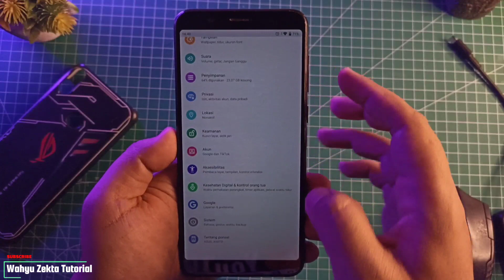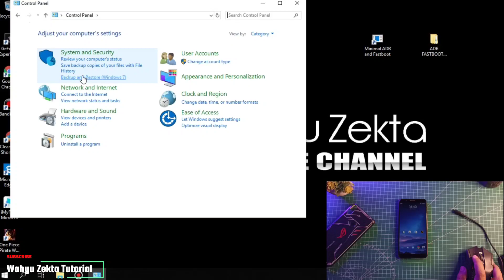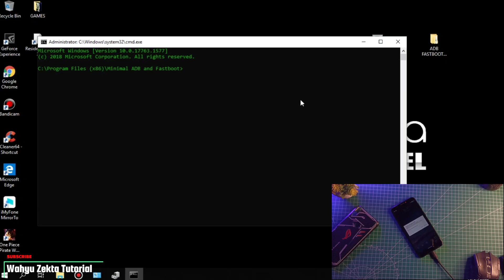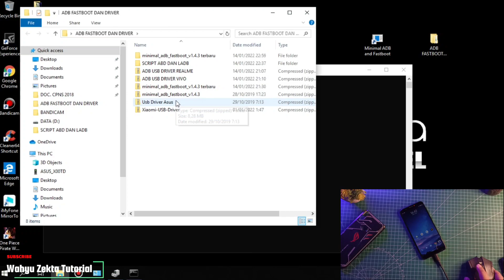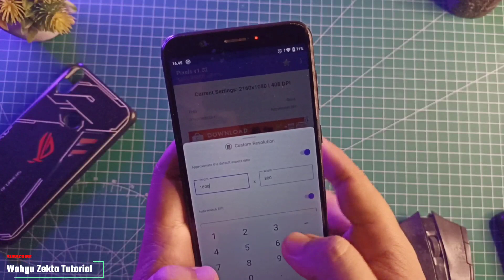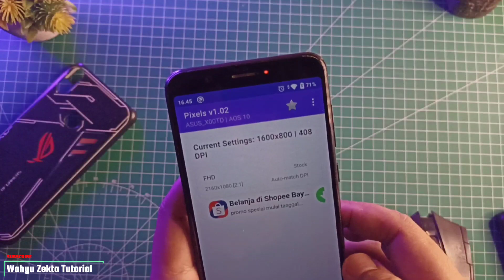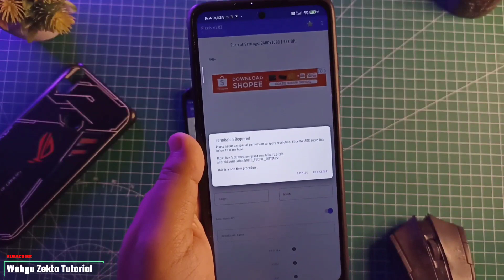Aktifkan Aplikasi Pixels ubah resolusi layar Android 10 Via PC No root Test Asus Zenfone Max Pro M1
Video kali ini saya share Bagaimana Cara aktifkan aplikasi pixels untuk merubah resolusi layar di android 10 disini saya coba test di hp asus zenfone max Pro M1 selengkapnya yuk langsung ke videonya...

Gabung Grup Telegram Wahyu Zekta Tutorial

Harga Terbaru!!

Recomendasi Case Poco X3 NFC/Pro yang Saya Pake  :
1. Case Bening tipis
2. Case Full Protect Original GKK
3. Case Capuran Softcase dan hardcase stok Ready
4. Case campuran elegan stok Ready
5. Hardcase R.O.G 2D Poco X3 / X3 Pro
6. Softcase Kilau Poco X3 NFC/Pro